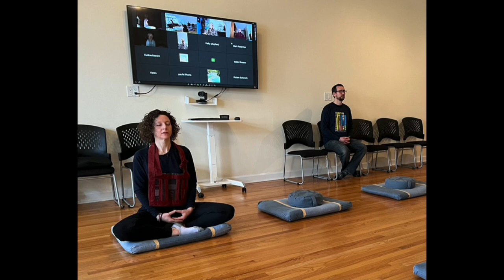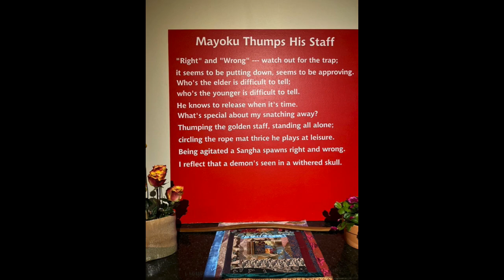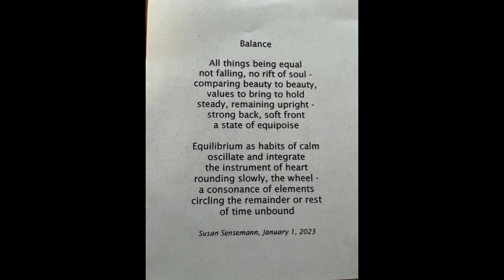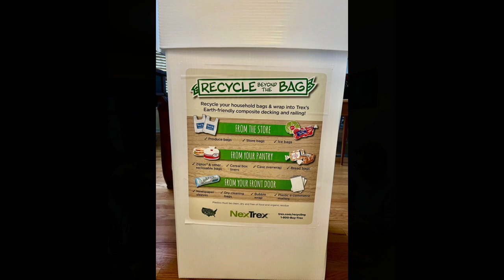2023 ZLMC at A Glance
A year in photographs - 2023 ZLMC Slideshow.  Music: Tibetan Mantras during Turbulent Times: Purification: Om benza satto hung.  Photos by June Tanoue, Jillian McCann, Diane Wilson.